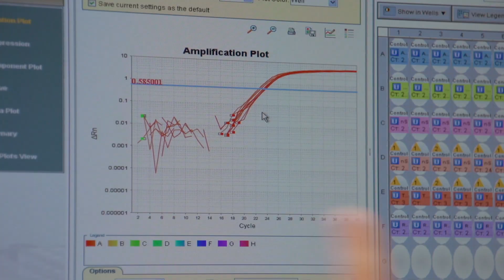University of Kentucky Researchers Speak Out: Stop the Sequester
University of Kentucky physiologist Michael B. Reid, mechanical engineer Suzanne Weaver Smith, and chemist John Anthony convey the specific impact of sequestration (automatic cuts in research and other government spending) on the next generation of American scientists. These faculty investigators join academics across the country who made videos for Science Works for U.S., a website of the Association of American Universities, the Science Coalition, and the Association of Public and Land-grant Universities.